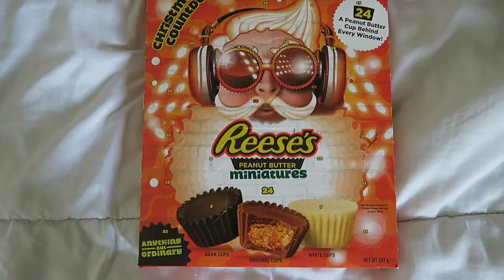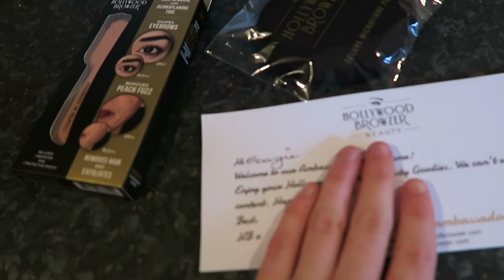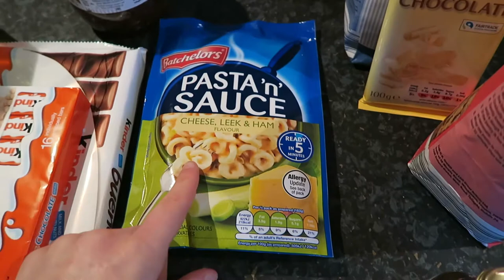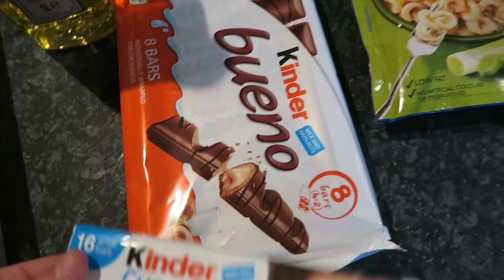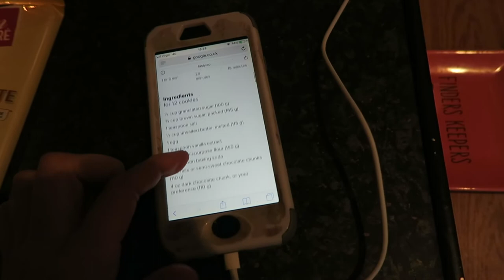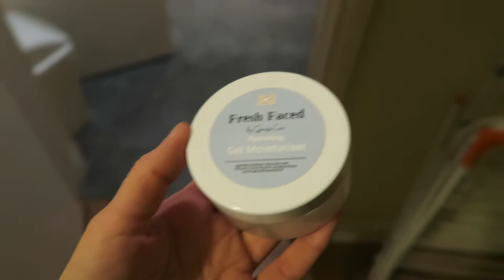Baking Cookies, Food Shop & A Cosy Bath | Vlogmas Day Two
Welcome to Vlogmas day two! Today's video is a vlog of December 1st where I do a food shop, bake cookies and have a cosy evening! xx

My Own Skincare Range: